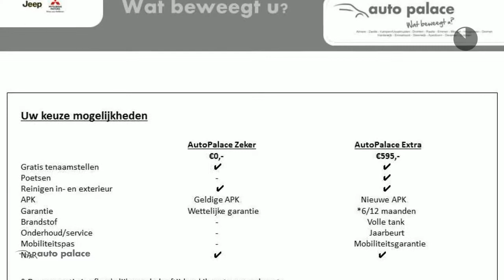Fiat Panda 1.2 DUALOGIC